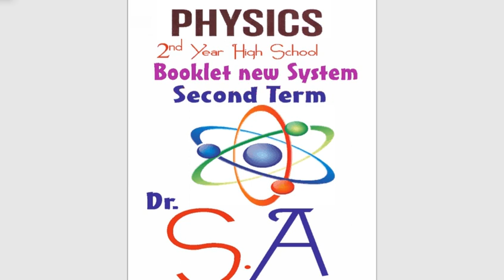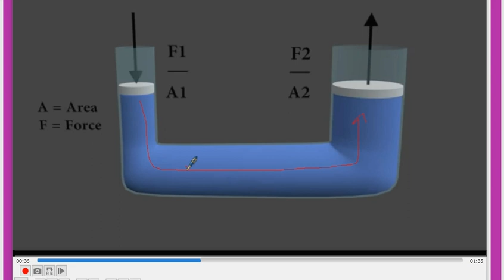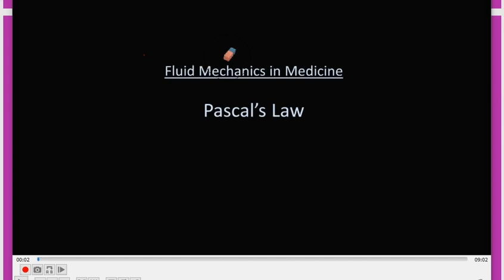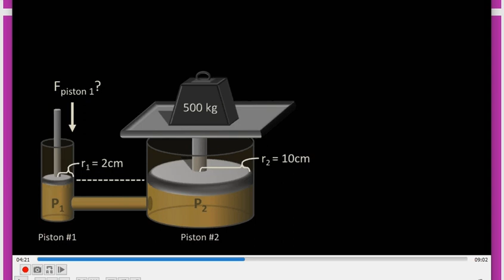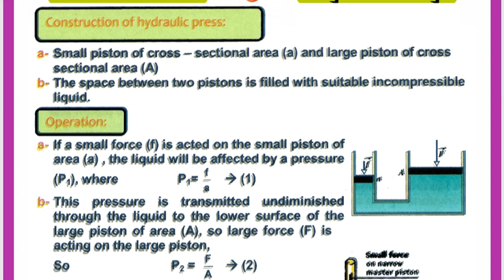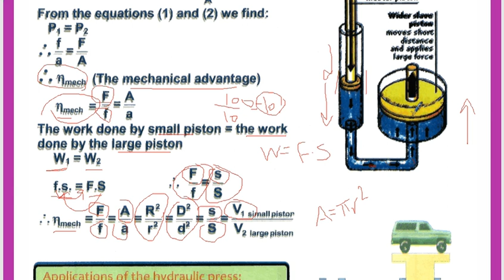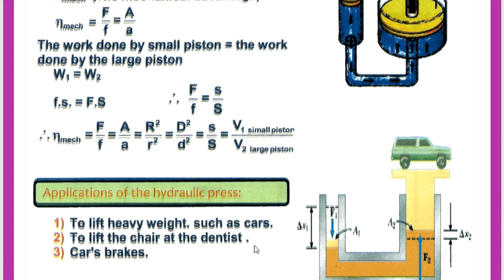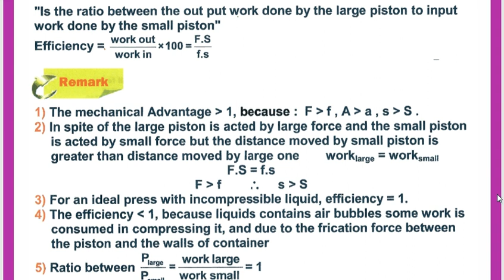lec 5 online pascal principle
full explanation of pascal principle